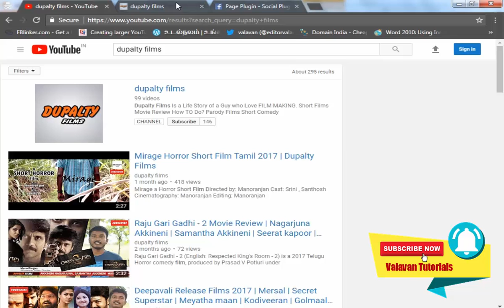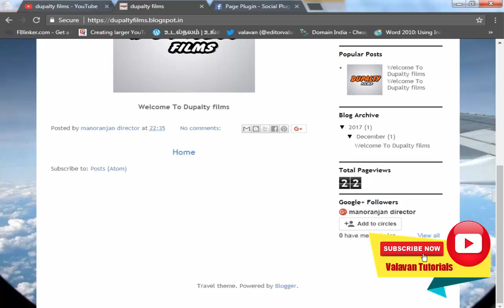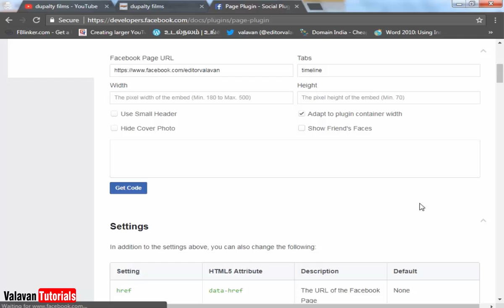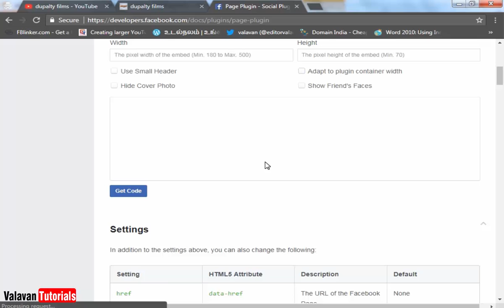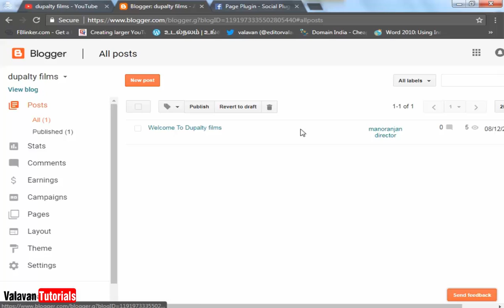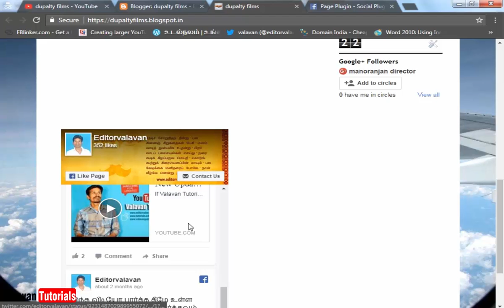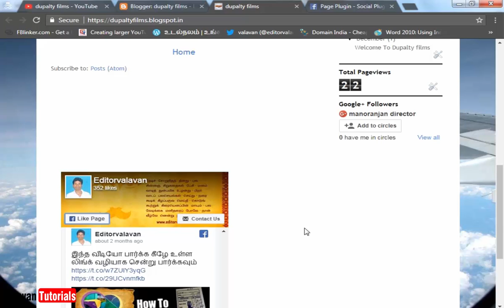How to Add Facebook like box on blogger | பிளாக்கர் டிப்ஸ் | Blogger Series #11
valavantutorials, How to Add Facebook Like Box